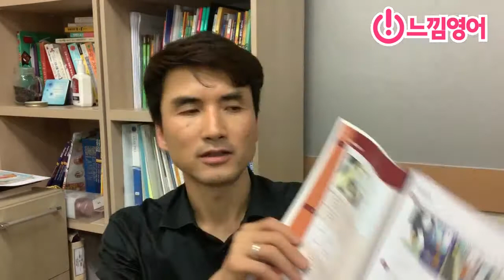Basic Grammar in use [Unit 10] was/were는 다 안다구요?? by 제레미쌤 (느낌영어)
■ 구독자분들께 ■

과거에는 유튜브를 단순한 목적으로 운영했었는데..
이제는 유튜브를 저의 Job으로 하려고 합니다.

그래서 채널의 지속적인 운영을 위해서 수입이 필요합니다.
혹시 제 영상이 도움이 되신 분들이 있다면 후원 부탁드립니다.
(물론 사정이 여의치 않으시면 부담 안 가지셔도 됩니다 ^^)

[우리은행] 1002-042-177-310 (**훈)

금액은 만원 이상 자유롭게 하시되..
도움이 되신만큼 부탁드리겠습니다.

앞으로 더 좋은 영상으로 도움드리도록 노력하겠습니다.
감사합니다.

아래는 혼자 영어학습이 어려운 분들을
(사실 저희 대부분이 어렵죠.. ㅎㅎ)
위해서 마련한 카톡방들입니다.

무료로 운영 중이니~
부담없이 방문해 주시면 되겠습니다.

■ Basic Grammar in use 읽기반 ■

** Basic grammar in use를 읽기 위한 오픈 카톡방입니다.
** 함께 하시고 싶은 분들 환영합니다.

■ Peppa Pig 쉐도잉 카톡방 ■

** Peppa Pig 쉐도잉을 위한 오픈 카톡방입니다.
** 쉐도잉을 함께 하시고 싶은 분들 환영합니다.

■ Friends 쉐도잉 카톡방 ■

** Friends 쉐도잉을 위한 오픈 카톡방입니다.

■ 제레미쌤 개인톡 ■

** 저에게 문의나 제안있으신 분들 클릭하세요~